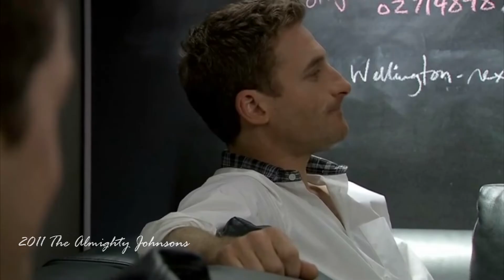[Dean O'Gorman] While your lips are still red (all characters from 1990 to 2021)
I tried to collect all of Dean's characters, but I still could not find some. So here are 41 from 1990 to 2021.
Happy birthday to Deano!!!